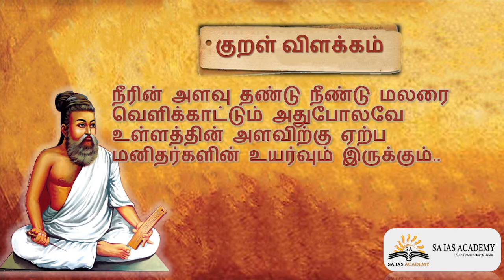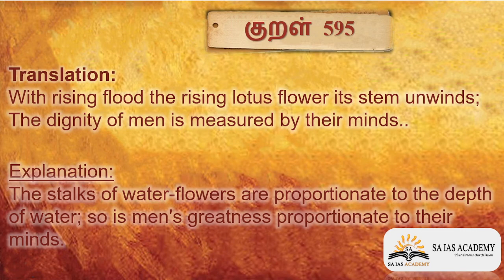திருக்குறள்- 595 TNPSC திருக்குறள் ||TNPSC GROUP 2|| THIRUKURAL IN ENGLISH ||THIRUKURAL EXPLANATION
பால்: பொருட்பால்
அதிகாரம்/Chapter: ஊக்கமுடைமை / Energy
குறள் 595:
வெள்ளத் தனைய மலர்நீட்டம் மாந்தர்தம்
உள்ளத் தனையது உயர்வு.

மு.வரதராசன் விளக்கம்:
நீர்ப்பூக்களின் தாளின் நீளம் அவை நின்ற நீரின் அளவினவாகும், மக்களின் ஊக்கத்தை அளவினதாகும் வாழ்க்கையின் உயர்வு.

சாலமன் பாப்பையா விளக்கம்:
நீர்ப்பூக்களின் அடிக்காம்பின் நீளம் நீரின் அளவே. அது போல மக்களின் உயர்வும் அவர்களின் மன ஊக்கத்தின் அளவே.

சிவயோகி சிவக்குமார் விளக்கம்:
நீரின் அளவு தண்டு நீண்டு மலரை வெளிக்காட்டும் அதுபோலவே உள்ளத்தின் அளவிற்கு ஏற்ப மனிதர்களின் உயர்வும் இருக்கும்.

English Couplet 595:
With rising flood the rising lotus flower its stem unwinds;
The dignity of men is measured by their minds.

Couplet Explanation:
The stalks of water-flowers are proportionate to the depth of water; so is men's greatness proportionate to their minds.

Transliteration(Tamil to English):
veLLath thanaiya malarnheettam maandhardham
uLLath thanaiyadhu uyarvu